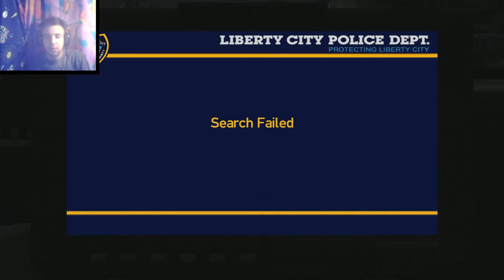GTA IV ► Let's Play Česky ► Příběh #24 ► synecek11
A máme tu další Let's Play na příběh hry GTA IV. Dnes si zahrajeme mise: Paper trail; Smackdown

Song v intru a outru:
Odin - Energy

Můj obličej byl webkamerou Microsoft LifeCam NX-3000